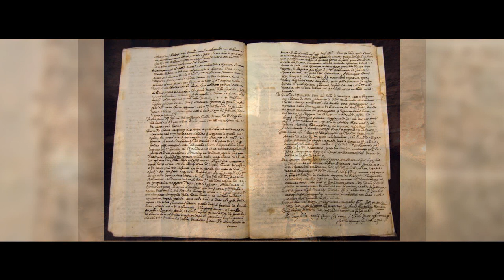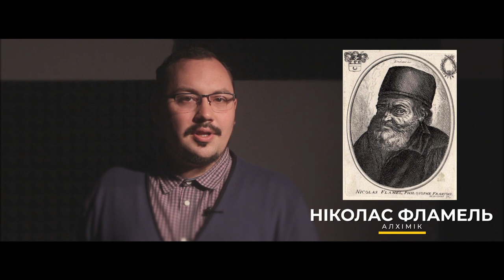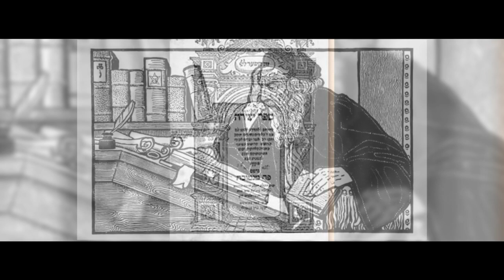XISTORY XL: ФІЛОСОФСЬКИЙ КАМІНЬ